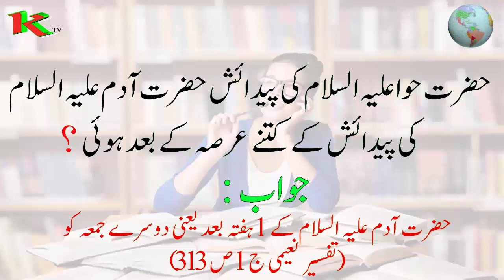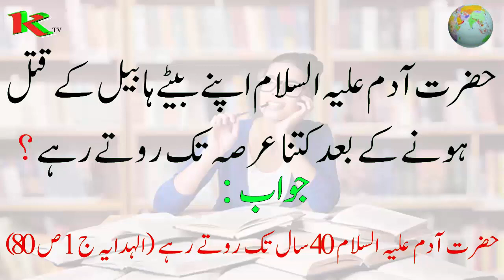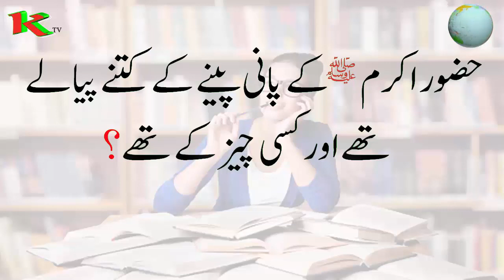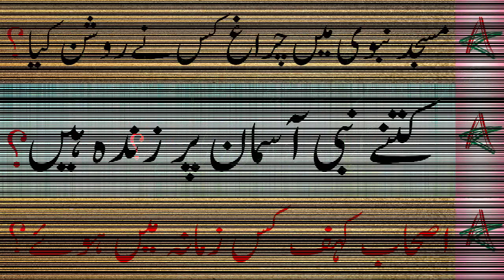Do you know about 🤔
General Knowledge with
General Knowledge and awareness
General Knowledge answer
Amazing facts about islam
Beautiful facts about islam
Islam facts Video
Islamic gk question in English
Islamic Quiz iic Mumbai
Test your knowledge quiz
Islamic Paheliyan